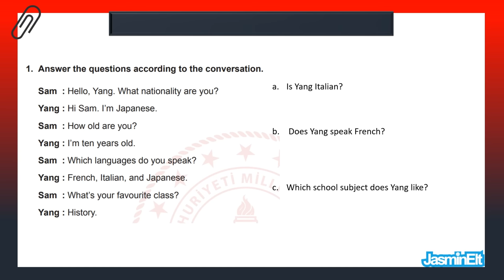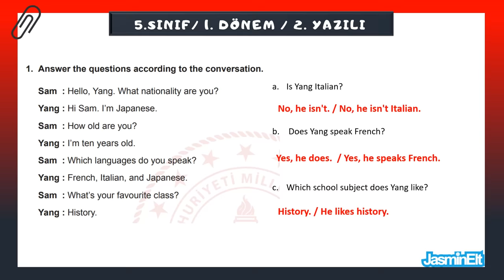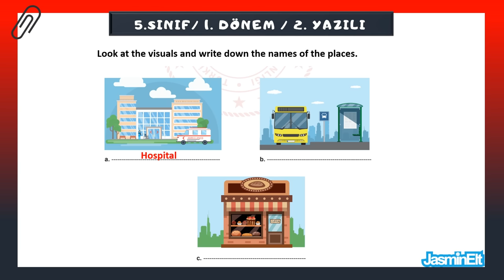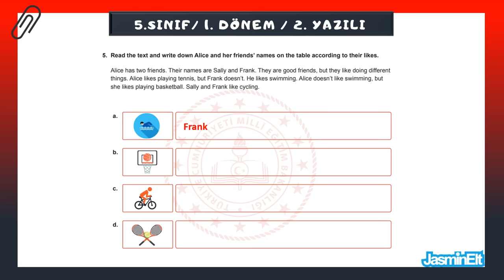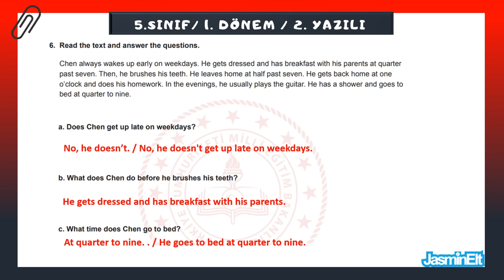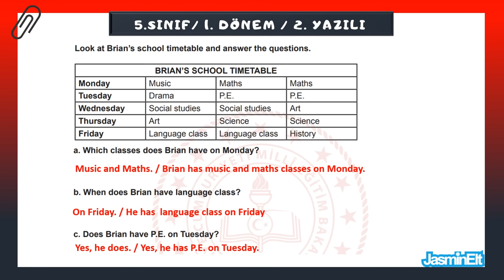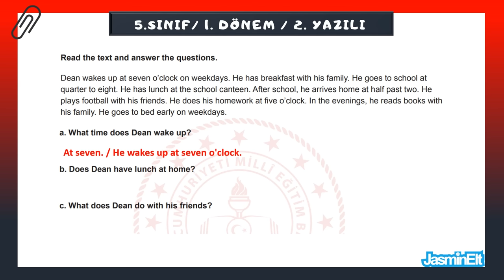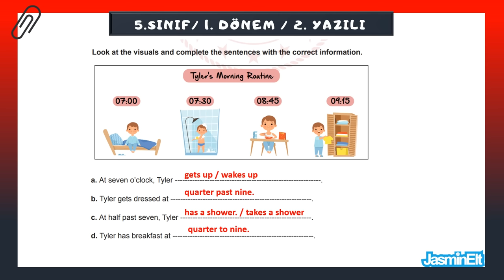5. Sınıf İngilizce 1. Dönem 2. Yazılı | Yeni Sistem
5. sınıf ingilizce 1. dönem 2. yazılı,
ingilizce 5. sınıf 1. dönem 2. yazılı,
5. sınıf 1. dönem 2. yazılı ingilizce,
5 sınıf ingilizce 1dönem 1yazılı,
5.sınıf ingilizce 1.dönem 2.yazılı,
5.sinif ingilizce 1.donem 2.yazılı sorulari,
ingilizce 1. dönem 2. yazılı 5. sınıf